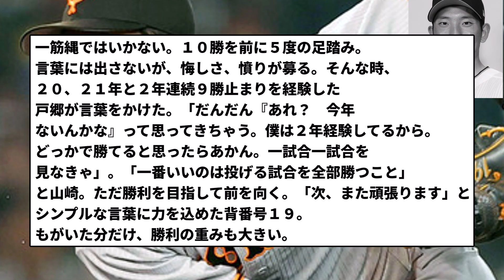【9勝のつらみ】読売ジャイアンツ 2年連続9勝止まりの戸郷くん、山崎伊織にゲキww【反応集】【プロ野球反応集】【2chスレ】【5chスレ】